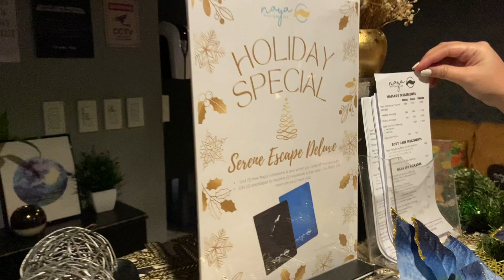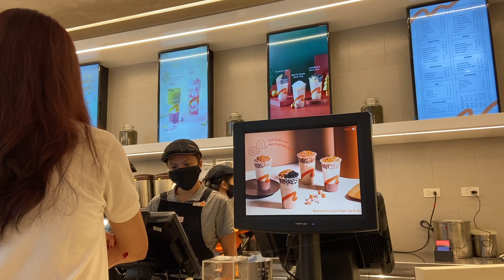LAST 3 DAYS IN QUEZON CITY - FLOWERS FOR PAPA, GIFTS FOR SWEDEN & BUNCH OF ERRANDS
Hi, na-enjoy mo ba panoorin ang vlog na 'to? :) Salamat!!!

All products were purchased by myself or gifted to me.